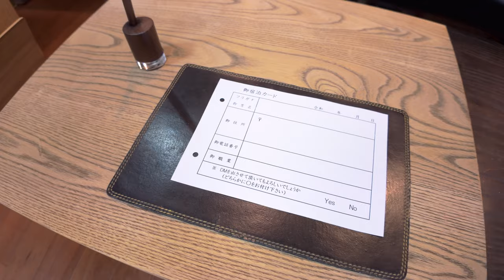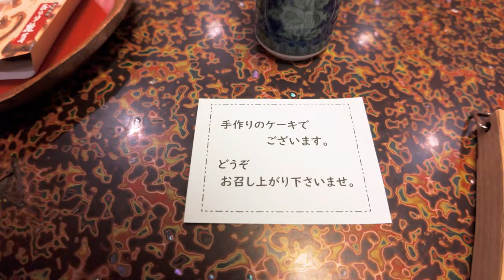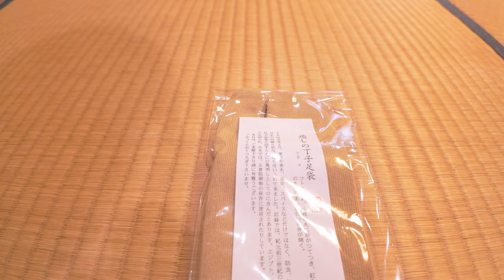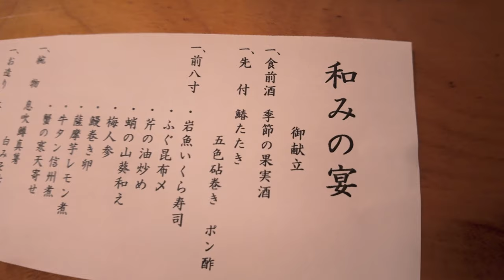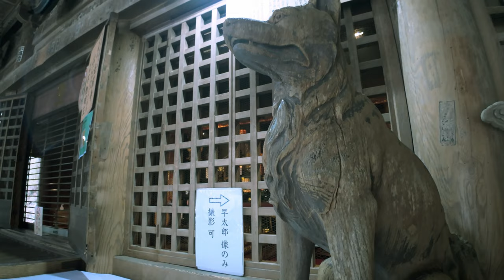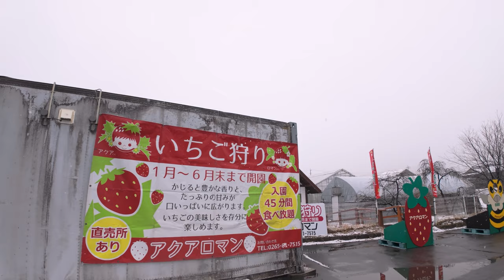【女ひとり温泉旅】日本旅館で温泉ひとっ風呂！雪の光善寺を巡る。いちご狩りで47個食べました。長野県駒ヶ根市【くるま旅】【Vlog】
女一人旅第４話　長野県駒ヶ根市に一人旅に来ました。ゆるキャン△にも登場した霊犬早太郎で有名な光前寺を目指すひとり旅です。楽しんできました。いちご狩りも楽しみます。

ひとり旅　一人旅　長野県　駒ヶ根市　日本